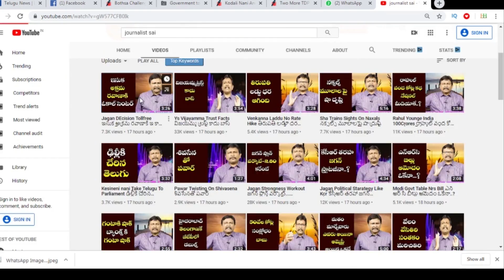Mayanmar Give Clarity | మయన్మార్ తేల్చి చెప్పేసింది